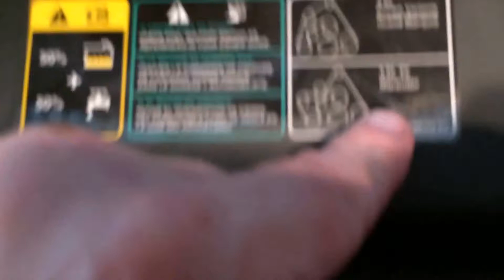Storms, Cats & Oil Change -TLS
(Recorded From 4/14/2016 through 4/24/2016) Here is more cat fun, storms that woke me up and dreading my moms car oil change.